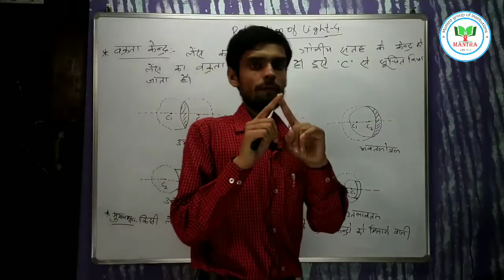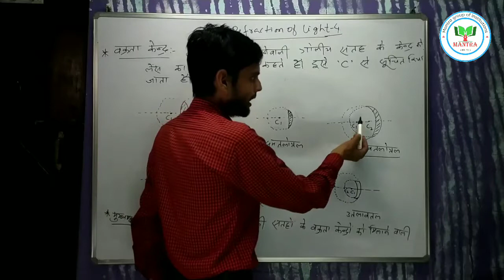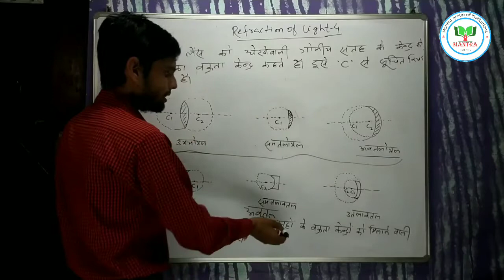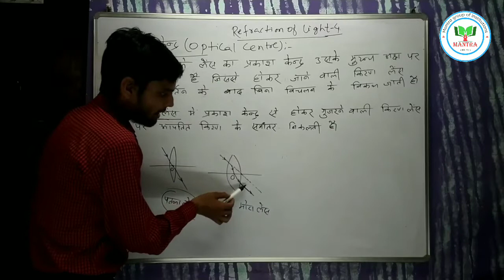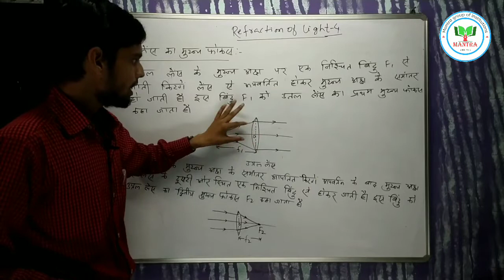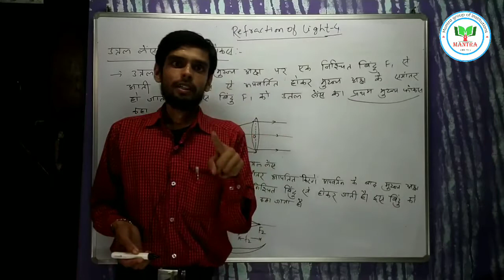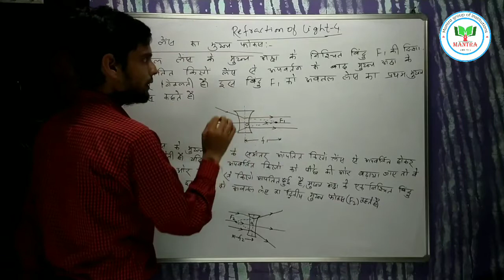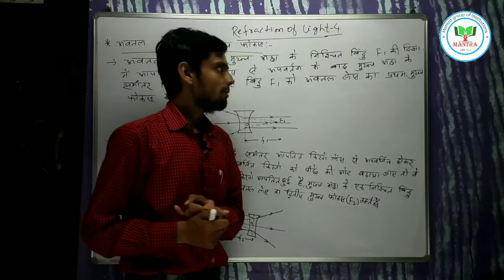REFRACTION OF LIGHT